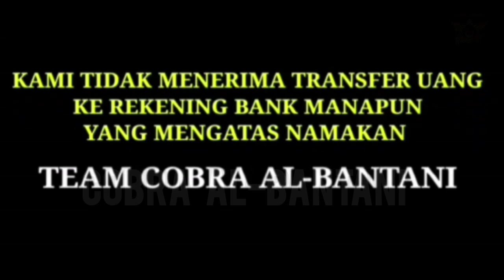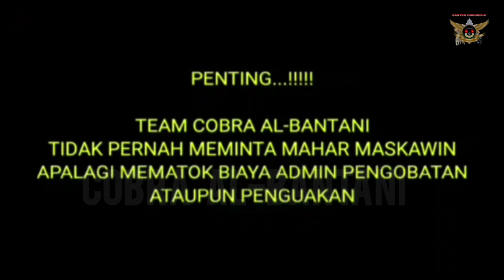🔴 SAHABAT SUBSCRIBERS SUKARESMI PANDEGLANG BANTEN || BERAWAL DARI BEBAN PEMIKIRAN HINGGA SEPERTI INI